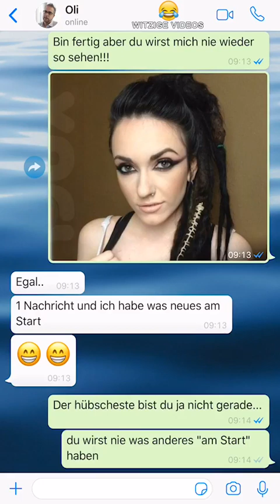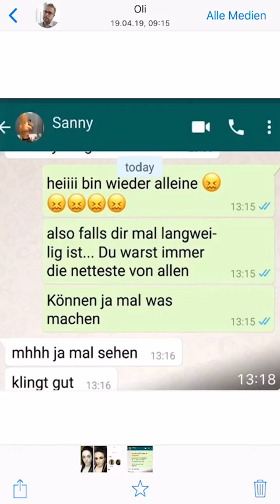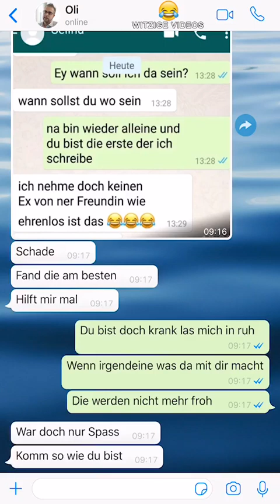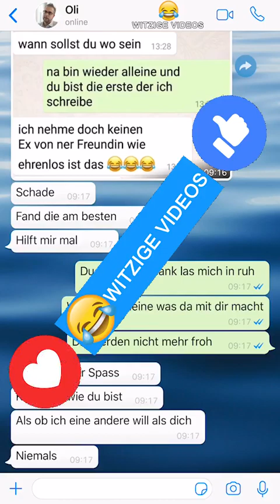Wie oberflächlich kann man sein?